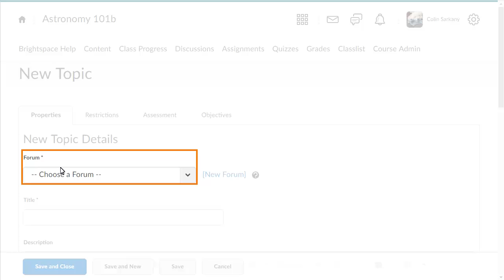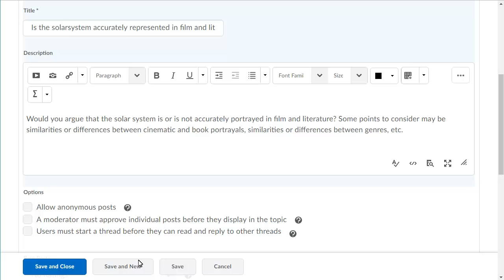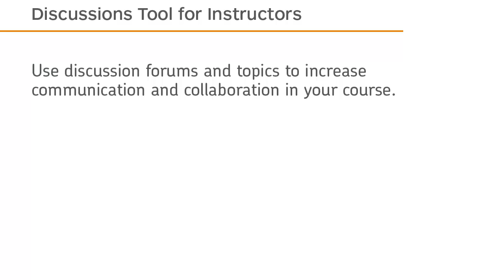Discussions - Create a Topic - Instructor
Thank you for visiting! This video has been updated.

A video outlining how to create a topic in the Discussions tool in Brightspace Learning Environment 10.6 and higher.